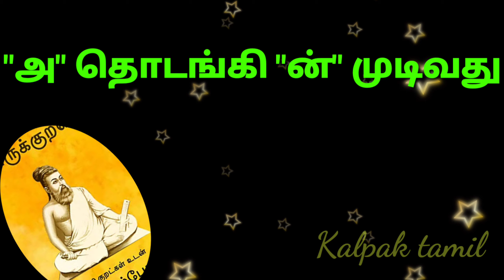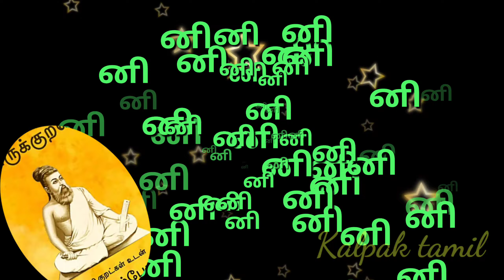Intresting facts about Thirukkural | திருக்குறளின் தெரிந்த உண்மைகளும்தெரியாத தகவல்கள்@kalpaktamil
Intresting facts about Thirukkural | திருக்குறளின் தெரிந்த உண்மைகளும் தெரியாத தகவல்கள்‎@kalpak tamil

இந்த பதிவில் திருக்குறள் பற்றி அனைவருக்கும் தெரிந்த தகவல்களையும் பல தெரியாத தகவல்களையும் பதிவிட்டு இருக்கிறேன்.
தங்களுக்கு மிகவும் பயனுள்ள தகவலாக இருக்கும் என விழைகிறேன்.
 திருக்குறள்
Thirukkural facts
 Thiruvalluvar
intresting facts about Thirukkural
more informations about Thirukkural
திருக்குறள் பற்றி தெரிந்ததும் தெரியாத தகவல்களும்